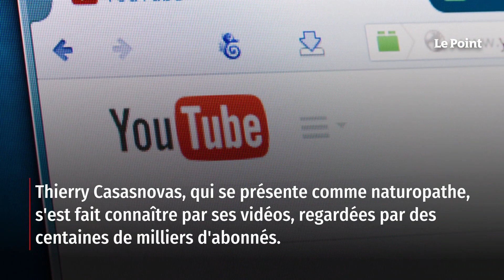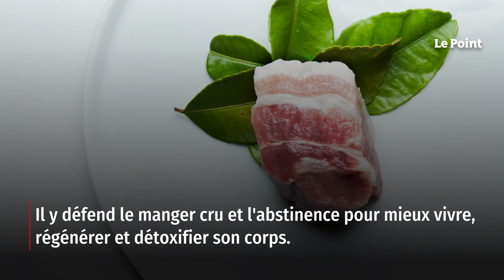Le gourou du crudivorisme, Thierry Casasnovas, placé en garde à vue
Le chantre du jeûne et du crudivorisme sur YouTube Thierry Casasnovas, qui fait l'objet d'une information judiciaire notamment pour « exercice illégal de la médecine », est en garde à vue jeudi soir, a-t-on appris auprès du parquet de Perpignan. La décision de le présenter à un juge vendredi en vue d'une éventuelle mise en examen n'a pas encore été prise. Retrouvez-nous sur : - Youtube - Facebook - Twitter - Instagram - Tik Tok - LinkedIn